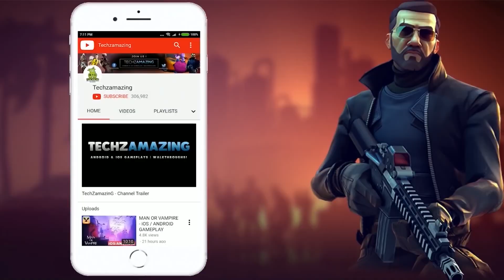Street Fighter: Duel Gameplay Walkthrough (Android, iOS) - Part 1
Street Fighter: Duel is now available on both Android and iOS. You can download from  Google Playstore and iOS Apple Appstore.

Game Mode: Online
Size     : 2 GB
Device   : iPhone 12 Pro Max

▬▬▬ Description ▬▬▬
Enter the world of Street Fighter like never before with the first mobile RPG game of the franchise - Street Fighter: Duel!

Street Fighter: Duel is the official Street Fighter RPG mobile game for the casual Street Fighter fan, where you can collect and upgrade a team of recognizable fighters and ​battle your way through an original story or against friends and powerful opponents around the world.

OFFICIAL STREET FIGHTER MOBILE GAME
Street Fighter: Duel features all the iconic characters you know and love with stunning graphics and smooth gameplay that stays true to the classic Street Fighter experience.

COLLECT NEW AND ICONIC STREET FIGHTER CHARACTERS!
Choose from a growing roster of over 40 iconic characters, including Ryu, Chun-Li, Cammy, Guile, and more. Each character comes with their own unique fighting styles and special moves. Unlock character skins exclusive to Street Fighter: Duel, putting a fresh spin on beloved Street Fighter characters with new skins dropping all the time.

BUILD AND UPGRADE your own team!
Collect and upgrade tons of unique accessories, armor, and special moves. Each character also has their own unique combo chains, allowing you to tailor your fighters to fit your play style.

ORIGINAL STORY!
Be prepared to travel the globe recruiting friends to take down Shadaloo’s army of mech clones in an extensive story mode.

CREATE YOUR OWN EXPERIENCE!
Strategize with real-time RPG combat or turn on auto-battle to lightning kick your way through fights.

Challenge friends and other players from around the world in real-time battles and climb the ranks.

JOIN A GUILD!
Join a guild and play with friends, or make new ones in the game community. Guilds offer unique benefits for members, a private chat server, and more!

New Challenges, Events, Missions, and Rewards EVERY DAY!
In addition to the thrilling PVP and PVE gameplay, the game also offers daily and weekly events, where players can compete for exclusive rewards and climb leaderboards. Log in every day for rewards and exclusive characters and skins, such as Chun-Li Vigilante.

Street Fighter: Duel is the ultimate mobile fighting RPG experience for fans of the series and newcomers alike. PRE-REGISTER NOW!